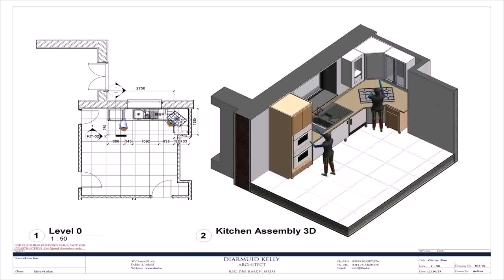Design House Dublin Kitchens (see description) (see description)